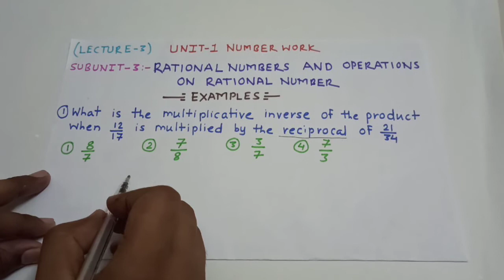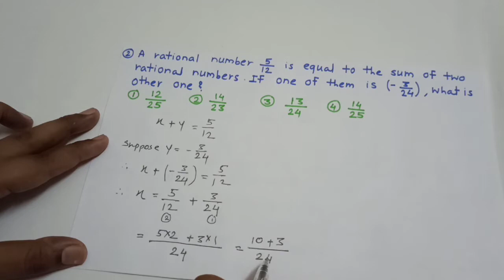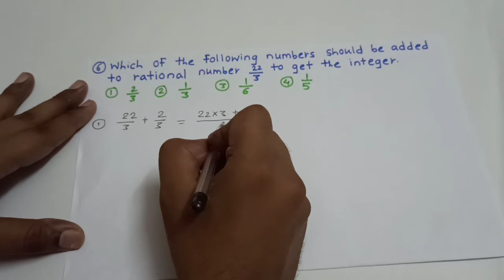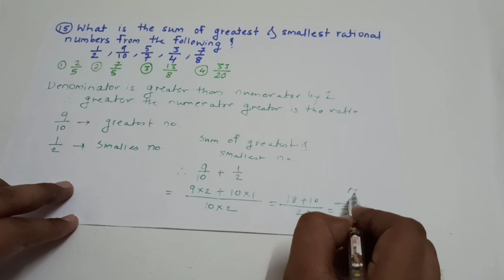8th Scholarship Exam:-Number Work (Lecture-3)Rational Number & Operations on rational number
8th Scholarship Exam:-Number Work (Lecture-3)Rational Number & Operations on rational number~Prasad Pagar Sir